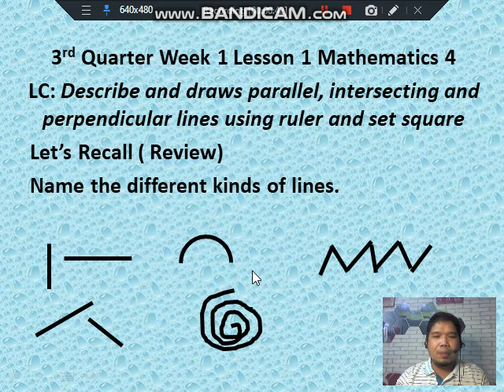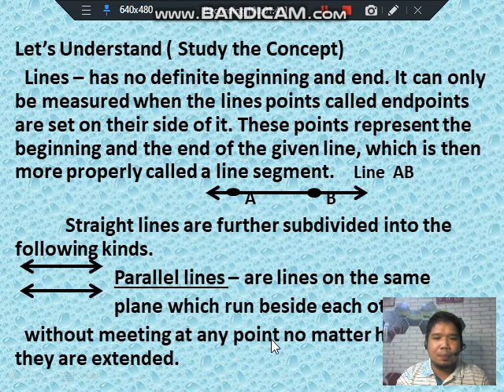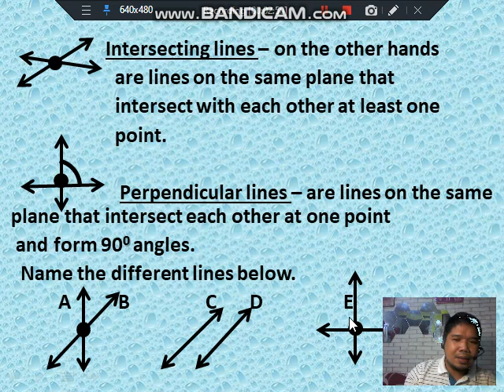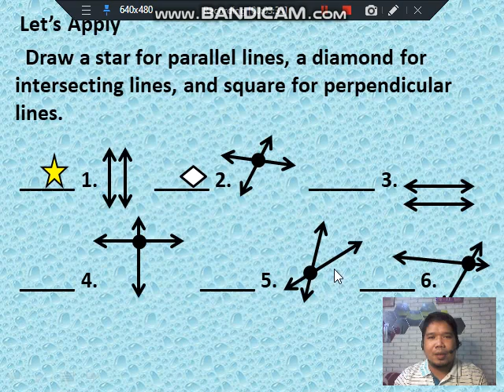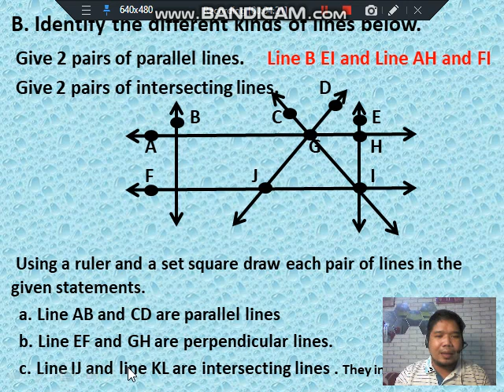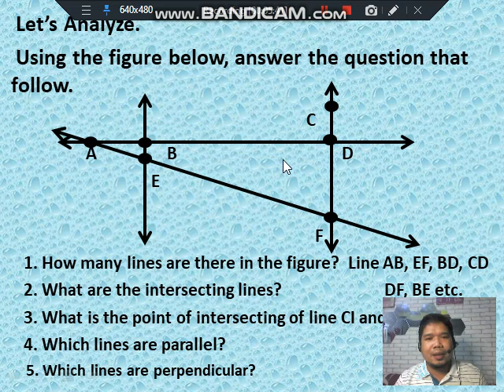3rd Quarter Mathematics 4 Week 1 Lesson 1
3rd Quarter Mathematics 4 Week 1 Lesson 1
LC: Describe and Draw parallel, intersecting, and perpendicular lines using ruler and set square.